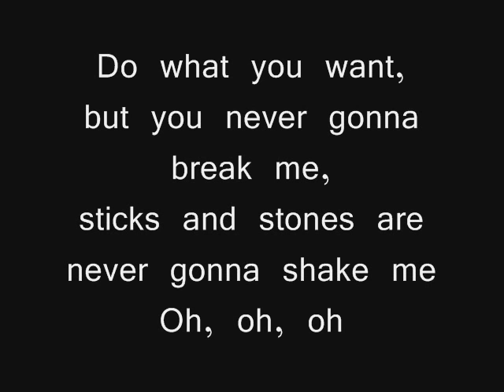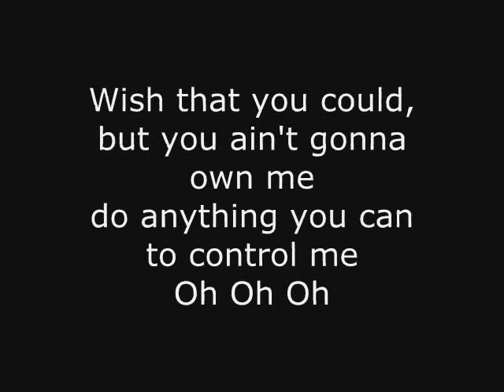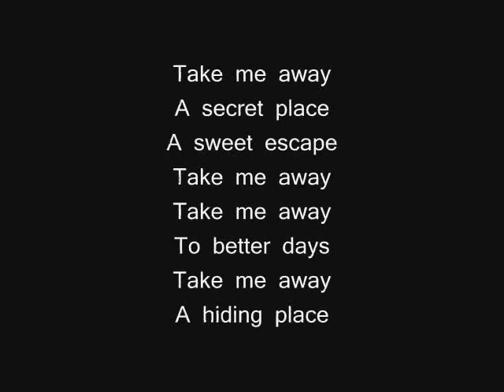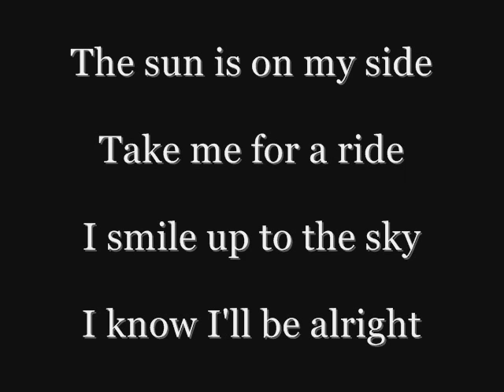Natasha Bedingfield - Pocket full of Sunshine Lyrics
lyrics :)

[Interlude]
I got a pocket,
got a pocket full of sunshine
I've got a love and I know that it's all mine
oh.oh,oh
Do what you want,
but you're never gonna break me,
sticks and stones are never gonna shake me
oh,oh,oh

[Chorus]
Take me away (take me away)
A secret place (a secret place)
A sweet escape (a sweet escape)
To better days (to better days)
A hiding place (a hiding place)

[Interlude]

I got pocket,
oh,oh,oh

Wish that you could,
but you ain't gonna own me
do anything you can to control me
oh,oh,oh

[Chorus]

[Hook]
There's a place that I go
That nobody knows
Where the rivers flow
And I call it home
And there's no more lies
And the darkness is light
And nobody cries
there's only butterflies

[Chorus 2x]

[Chorus & Interlude]

The sun is on my side
Take me for a ride
I smile up to the sky